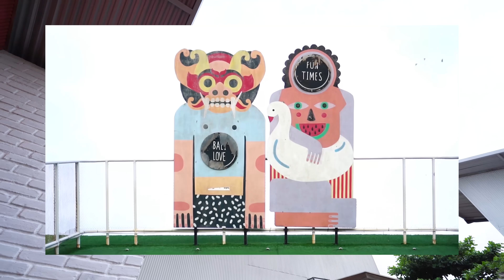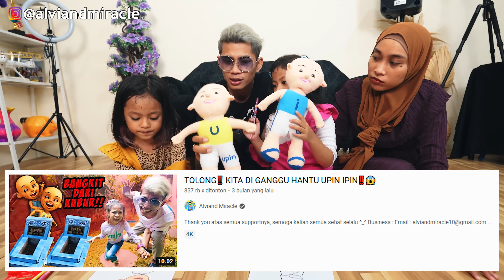TOLOONGG‼️ KITA DITANGKAP BADUT UPIN IPIN LAGI TENGAH MALAM SAMPAI PIPIS DI CELANA‼️😱